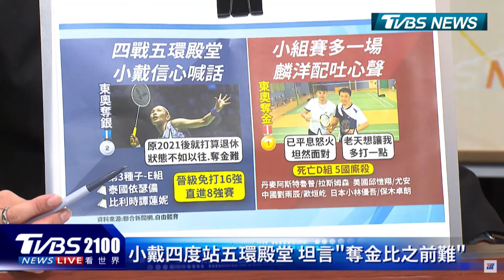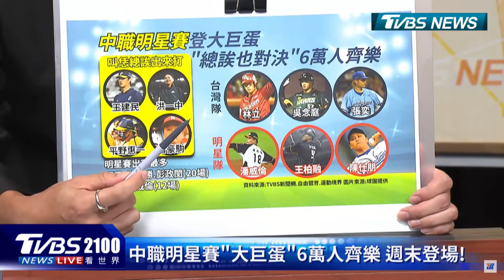中華隊出發拚巴黎奧運 美國夢幻隊連霸隱憂｜TVBS聊國際PODCAST@TVBSNEWS02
巴黎奧運登場倒數，中華隊好手出發拚金牌！這一屆奧運，羽球好手戴資穎坦承，要拿金牌比之前更難。中華桌球隊由莊智淵和林昀儒等好手領軍，莊智淵六度踏上奧運殿堂，林昀儒則是三線作戰，鄭怡靜專注女單賽事，中華好手拚突破自我奪得佳績。美國籃球夢幻隊，巴黎奧運要拚連霸，現在三本柱底定：包括柯瑞（Stephen Curry）、詹姆斯（Lebron James）、安比德（Joel Embiid）將是固定先發，卻備受球迷質疑。資深體育主播陳亞理、主播彭志宇帶您一起來看看。